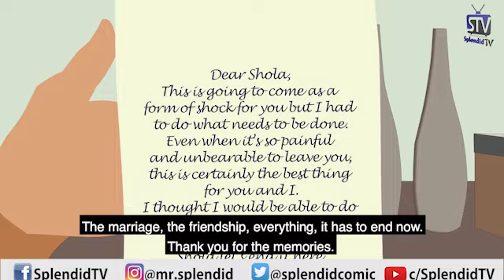BIG AUNT EP 7 (Splendid TV) (Splendid Cartoon)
Shola marries second and third wife but the story remains thesame. Who will liberate him from the shackles of his past? Watch and share with friends and family.